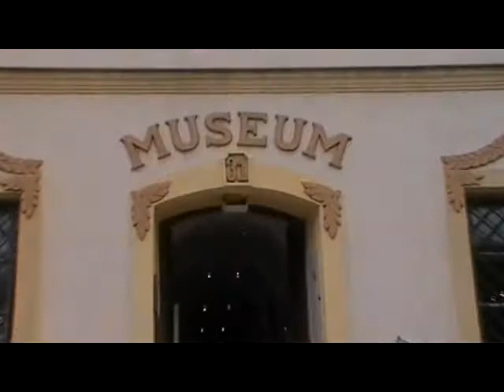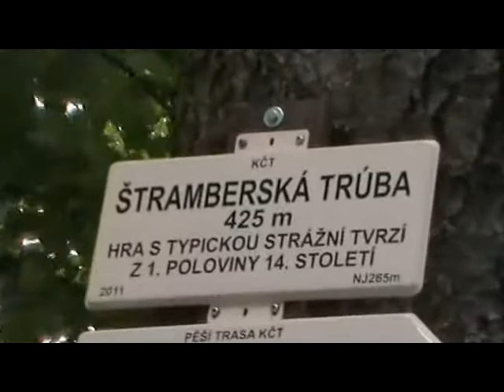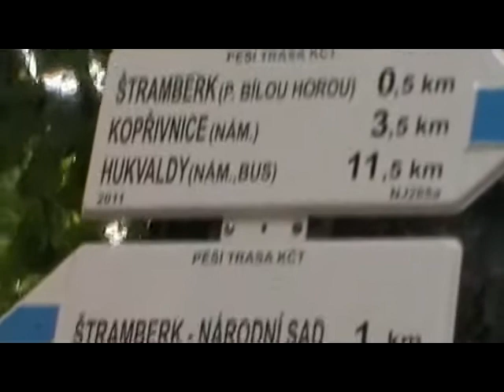Stramberk_2011_06_19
...fajne czeskie miasteczko, trochę tajemnicze, trochę słodkie, trochę pachnące...